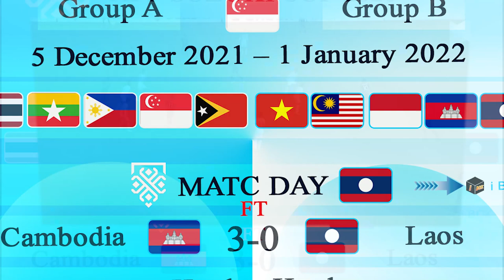Cambodia 3-0 LAOS: ກໍາປູເຈຍ ໄດ້ປະຕູຈາກຈາກ Chan Vathanaka, ແລະ Sieng Chanthea